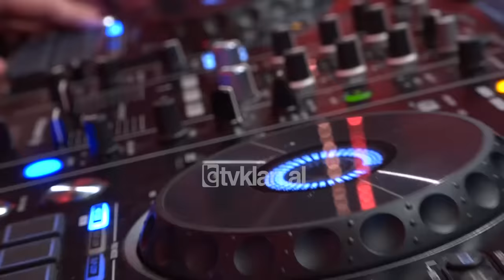Klanifornia - Burgu The Shblsh (31 dhjetor 2019)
Aktorët: Julian Deda, Albano Bogdo, Visjan Ukcenaj, Esmeralda Metka, Delinda Disha, Olsi Bylyku, Lisa Kujofsa, Eglein Laknori, Eliona Pitarka, Andrea Vreto.
Ermal Mamaqi
Për më shumë na ndiqni në rrjetet sociale: